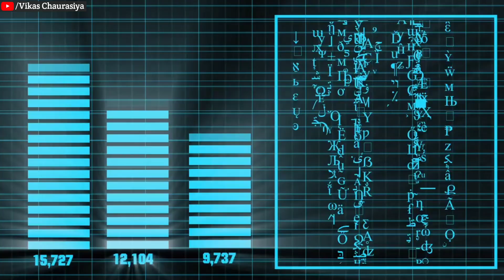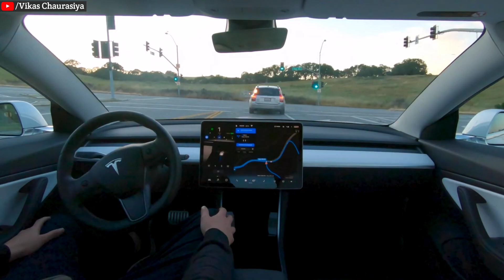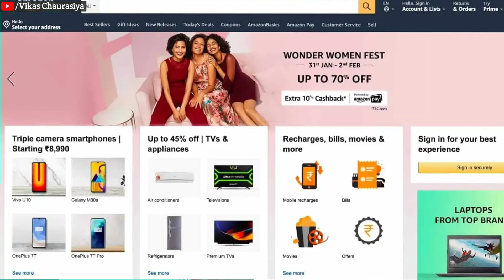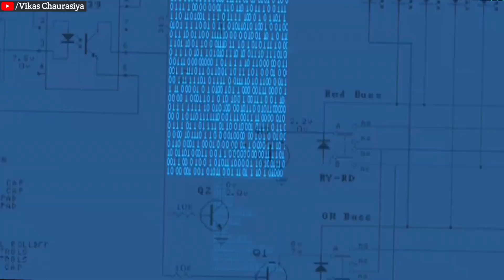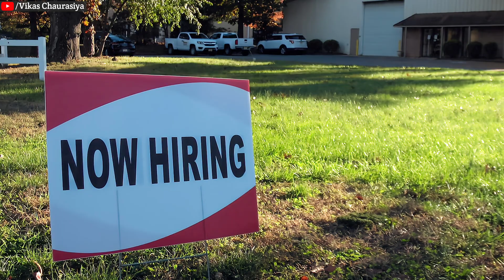From Sci-Fi to Reality: The Pros and Cons of Artificial Intelligence Revealed! By Vikas Chaurasiya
AI: The Good, the Bad, and the Future! Debunking Myths and Revealing the Truth

Video By : Vikas Chaurasiya

About:
In this Video, Vikas Chaurasiya is going to talk about Artificial intelligence (AI) is intelligence—perceiving, synthesizing, and inferring information—demonstrated by machines, as opposed to intelligence displayed by humans or by other animals.
Is AI will destroy the humanity or Control the human?
Is AI good for human or bad?
Is Ai will be a curse on humanity?
Lets talk about everything in the video!

Time Stamp:
00:00 : intro
00:40 : Main Intro
01:36 : What Is Artificial Intelligence Or AI? hindi
02:24 : Advantages, Pros Of AI & Elon Musk On AI
05:30 : Disadvantage & Cons Of AI
08:11 : Conclusion & Final Opinion On AI

Description:
is artificial intelligence conscious,artificial intelligence in hindi,artificial intelligence,elon musk on artificial intelligence,chat gpt will replace google,microsoft to invest $10 billion in chat gpt,google bard vs chatgpt,elon musk tesla bot,elon musk deep mind,this ai is conscious,google ai vs chatgpt,openai chatgpt,google chatgpt,how chatgpt is killing google?,elon musk is right again,chatgpt vs google search,chat gpt vs google search,google vs chatgpt,dhruv rathee,vikas chaurasia,AI,chatgpt, artificial intelligence kya hai,dhruv rathee new video,ravish Kumar,ravish Kumar prime time,